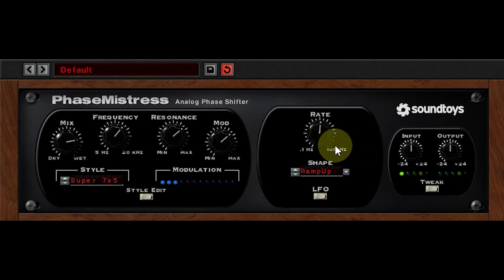效果器推荐：PhaseMistress